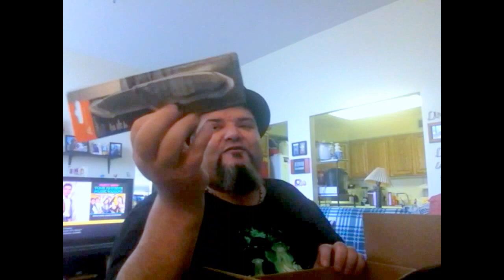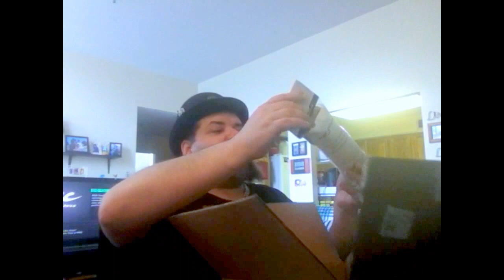A Triple Unboxing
My Best, Much Luv.